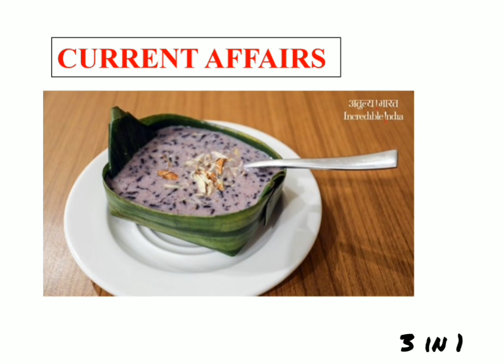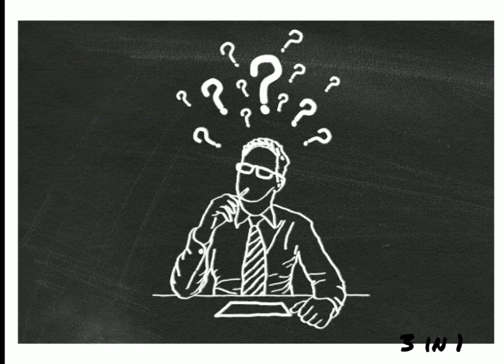INTRO🤗🤗👐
Hi frds..Intha channel Banking and Insurance aspirations kkga...